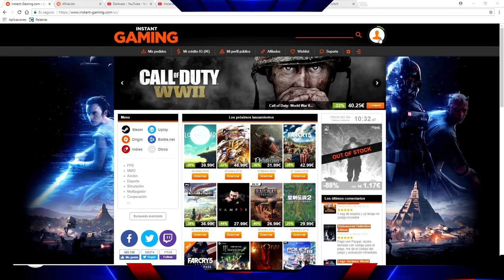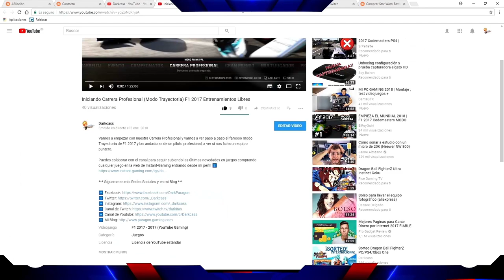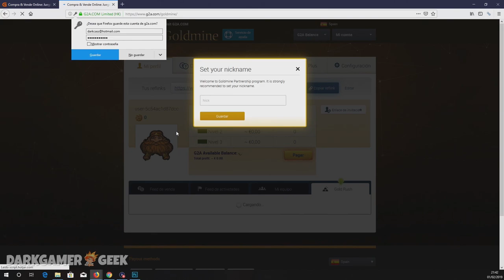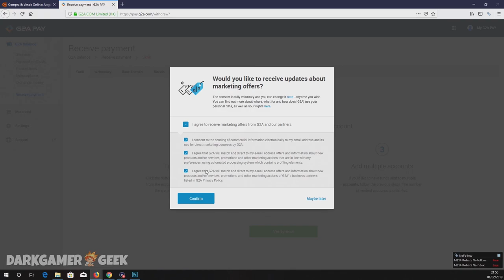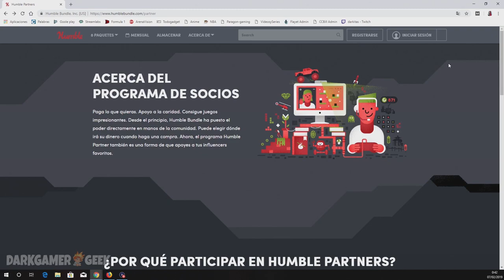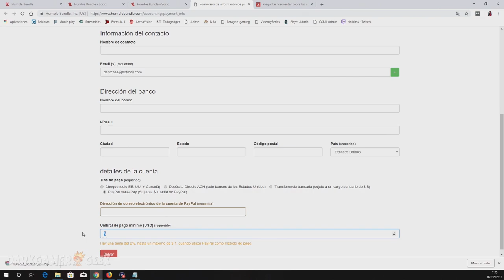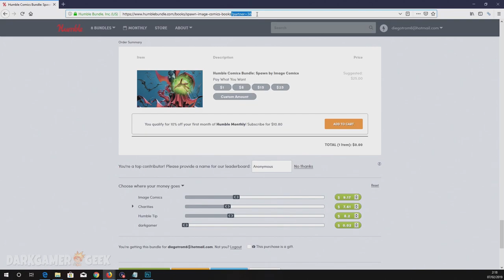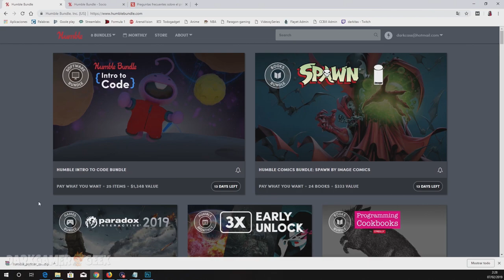TOP 3 Alternativas para Conseguir Dinero como Partners y Afiliados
Vamos a repasar cuales son las mejores alternativas en mi opinión si queréis ganar dinero como Partners sin cumplir objetivos para que os acepten la solicitud. Las propuestas que os recomiendo no necesitan ningún requisito y podéis acceder al programa para Partners de forma sencilla.

★☆★ SITIOS RECOMENDADOS ★☆★